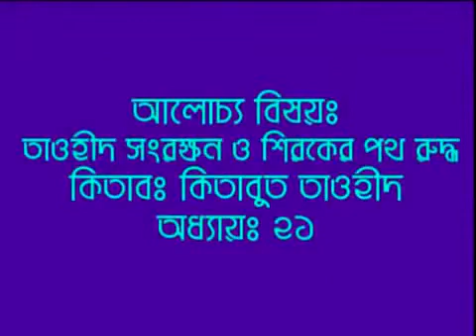কিতাবুত তাওহীদ - তাওহীদের সংরক্ষণ ও শিরকের রাস্তা বন্ধ করার পদ্ধতি || Sheikh Motiur Rahman Madani